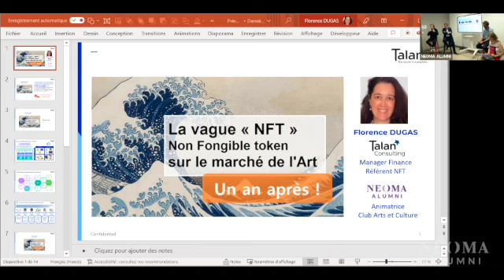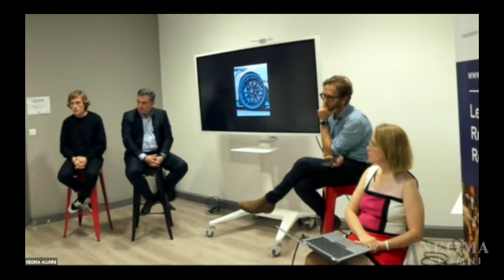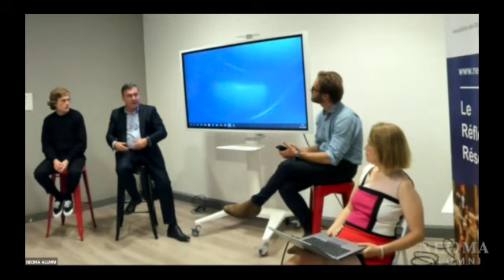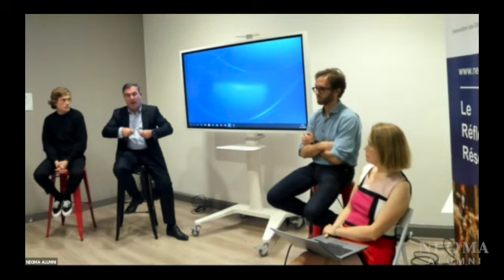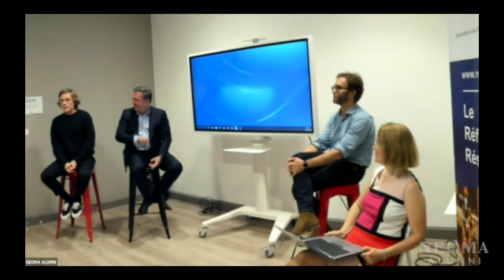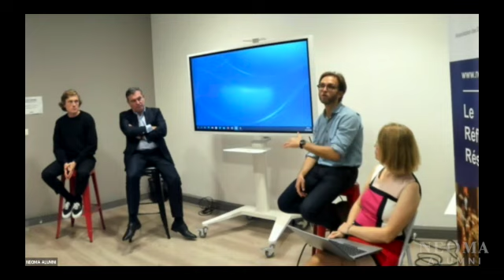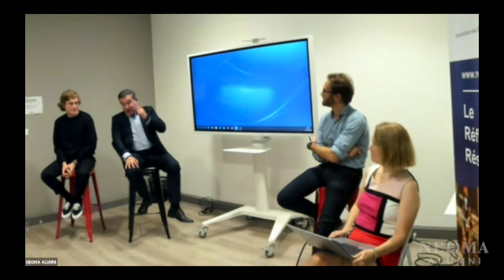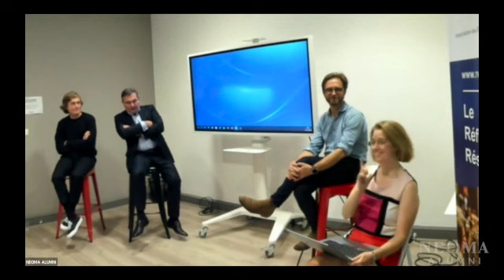Conférence : La Vague "NFT" un an après !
Après le succès l'an dernier de la conférence de novembre 2021, le club a le plaisir de vous inviter à une nouvelle conférence pour explorer les perspectives et difficultés, et cette fois-ci en présentiel !

Les cas évoqués pour le secteur culturel sont une illustration facile à appréhender pour comprendre les enjeux et opportunités de cette technologie pour les autres secteurs.

Pour pleinement profiter des échanges de cette prochaine soirée qui abordera les dernières tendances, difficultés, perspectives avec nos invités, nous vous invitons à :

► Visionner la vidéo de la conférence de l'an dernier "La vague « NFT »  sur le marché de l'Art" (durée 1h15 environ) : Lien vidéo

• Elle présente rapidement ce qu'est un Non Fongible Token
• Les usages qui peuvent en être fait en prenant les applications dans le secteur culturel
• Un échange sur les perspectives et les freins avec les fondateurs de 3 start-up

► Lire l'article "Les NFT une révolution en marche pour le marché de l'Art" : Lien Article